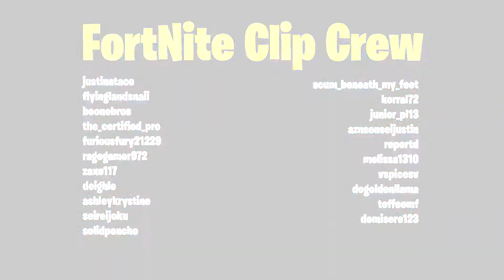How To Properly Troll Your Teammates!! [Stream Highlights Video!]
Mix of Destiny 2, Fortnite (end of season 5), & IRL!
♥ Expand Me ♥

Massive thanks to JCDavey for creating the thumbnail and editing the video for me!

And much love to Amberlash for my intro graphics!

Also thank you to all the people that spent time playing with me to make these clips possible! ♥
Rocky (Partnered Streamer), GrumpyAss, SolidPoncho, Sms7, Nessaroo, VicVicious426, Zaxo117, Iamsoalive, AshleyKrystine, Domisere123, SyphaSypha, FlyingLandSail, Melissa1310